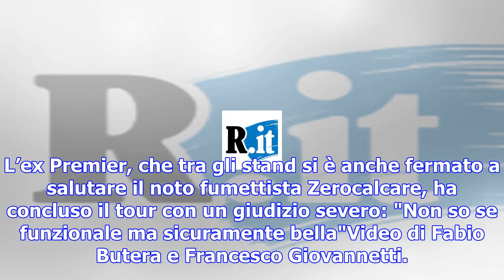Più libri più liberi, prodi visita la nuvola: 'funzionale non so, ma bella'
Romano Prodi, in occasione del secondo giorno della fiera romana dei libri, viene accompagnato a vis...